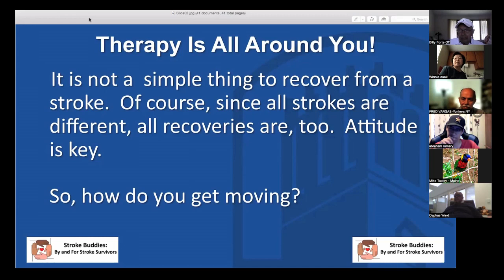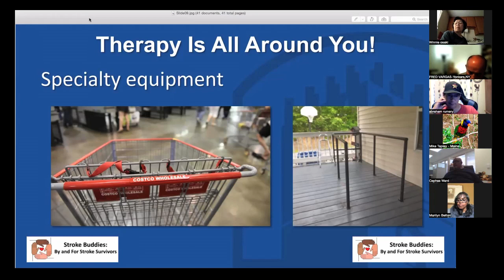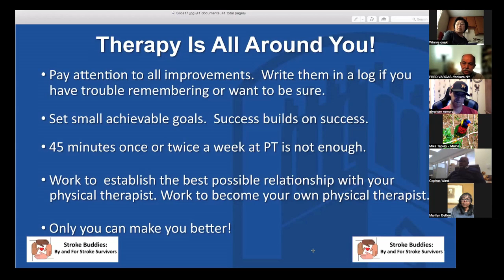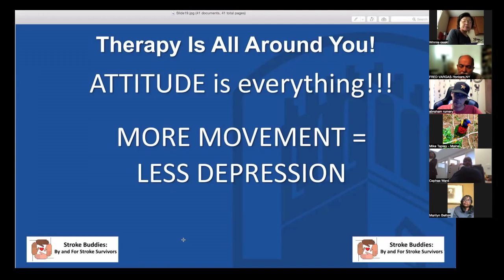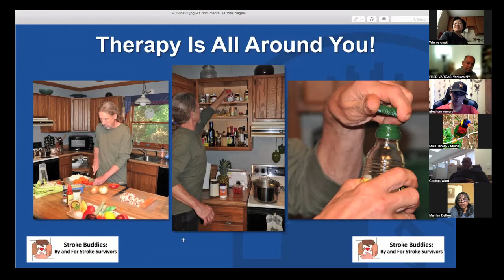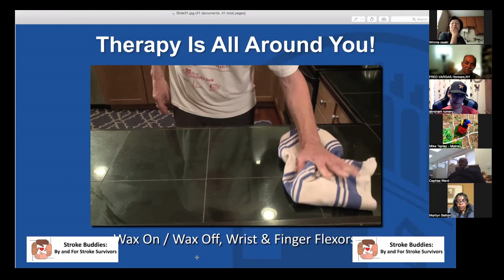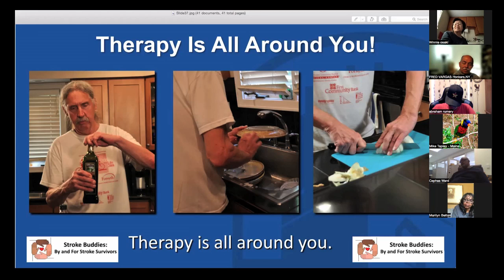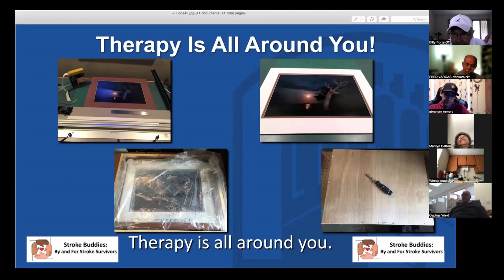Therapy Is All Around You / Us, Ralph Preston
Join us at Stroke Buddies: By and For Stroke Survivors on Facebook